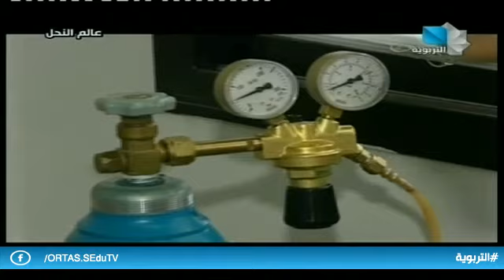عالم النحل 20.01.2019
تهجين سلالات النحل